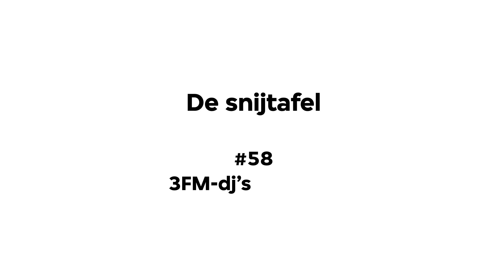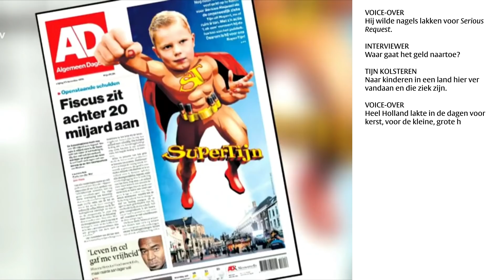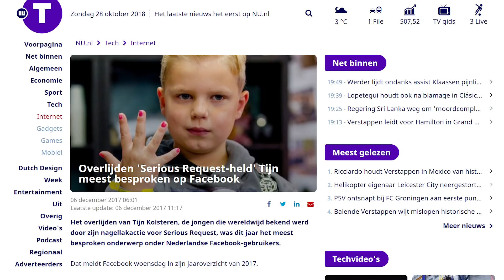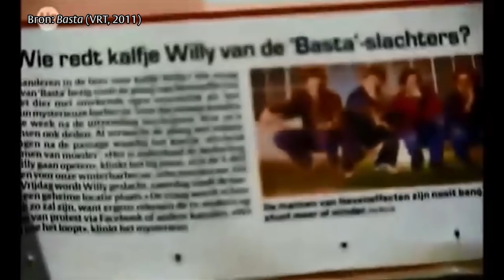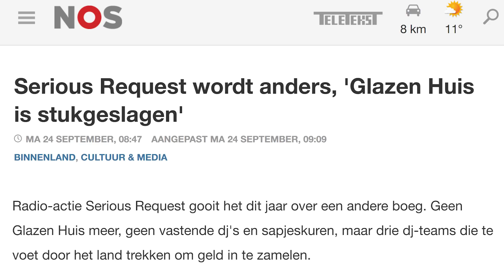De snijtafel: 3FM-dj’s over Tijn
De snijtafel bespreekt het gesprek van Eva Jinek met Domien Verschuuren en Frank van der Lende over de nagellakactie van Tijn.

Vorig jaar was het meest besproken onderwerp op Facebook eens niet de wereldproblematiek, maar het collectieve verdriet vol ‘intense saamhorigheid’ rondom het overlijden van de 6-jarige ‘nagellakheld’ Tijn Kolsteren.

Deze maand in De snijtafel bespreken Ewout Jansen en Kasper C. Jansen de twee 3FM-dj’s Domien Verschuuren en Frank van der Lende die bij Jinek hun ‘gedachtegoed’ mochten plakken op de nagellakkende Tijn; geheel vastberaden als ze waren om zijn goede werken voort te zetten. Hun antwoorden bij Jinek zijn tekenend voor de overdaad aan ego, marketing en oneerlijkheid waarmee bekend en minder bekend Nederland zich over Tijn heeft uitgelaten en laten de irrationaliteit zien van spontane empathie en ‘campagnes’ voor ‘het goede doel’.

VPRO.nl publiceert iedere maand een nieuwe aflevering van De snijtafel. In deze online videoserie ontleedt, interpreteert en bekritiseert Kasper C. Jansen populaire cultuur. Dit doet hij elke aflevering met een gastcriticus.

Bronnen:
Jinek op 7 juli 2017(KRO-NCRV, ); Tijn kleurt heel Nederland - 3FM SR16 (3FM, ); Overlijden 'Serious Request-held' Tijn meest besproken op Facebook ); Basta (VRT, 2011); DIT WAS DOMIEN 3FM SERIOUS REQUEST DAG #4 (Domien Verschuuren, ); Christ Taking Leave of the Apostles (Duccio di Buoninsegna, 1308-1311, ); LAK. door Tijn (Stichting Semmy, ); Wendy en Youp komen in actie voor lotgenoten Tijn (RTL, ); In de auto met Serious Request-dj's: Over onzekere toekomst Glazen Huis en tweede Tijn (Nu.nl, ); HOOG BEZOEK VAN TIJN | DIT WAS DOMIEN VLOG #55 (Domien Verschuuren, ); de eindstand van Serious Request 2016 met Tijn op het podium (3FM, 2016); Kliniek opgedragen aan Tijn - NPO 3FM BEDANKDAG 2017 (3FM, ); Koning: Dood Tijn laat zien hoe kwetsbaar een gezi - RTL BOULEVARD (RTL, ); Willem-Alexander 50 (NOS en RTL, 2017, ); Heel Holland aan de nagellak dankzij ongeneeslijk zieke Tijn (6) (Omroep Brabant, ); Serious Request wordt anders, 'Glazen Huis is stukgeslagen' (NOS, ); DOMIEN VERSCHUUREN VERTREKT BIJ 3FM ); Frank van der Lende: Ik ben minder een allemansvriend geworden